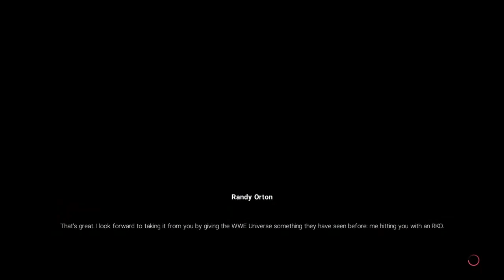WWE 2K19 MyCareer playthrough part 17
When it comes to the invisible man himself, why not make a whole video dedicated to my path to see him.